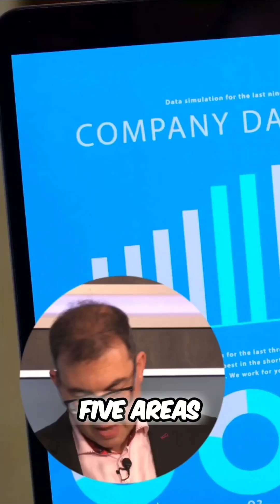The Power of AI in Recruitment: Transforming the Hiring Process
Discover how AI revolutionizes the recruitment process, saving time and effort for HR teams. Explore Unilever's innovative approach using online games and video interviews to identify top candidates. Learn how AI tools analyze not only the content but also visual and auditory cues to assess traits like enthusiasm and confidence.